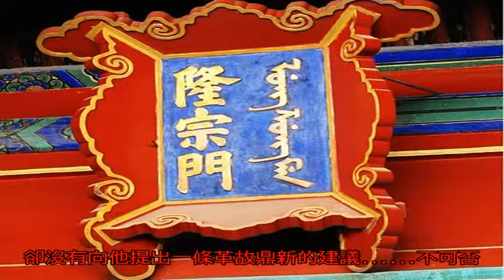英國啟動工業革命時 嘉慶還在嚴格按老祖宗辦法做事_無名客棧歷史_無名客棧網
原標題：英國啟動工業...